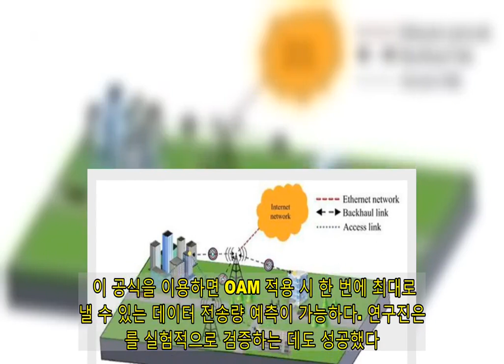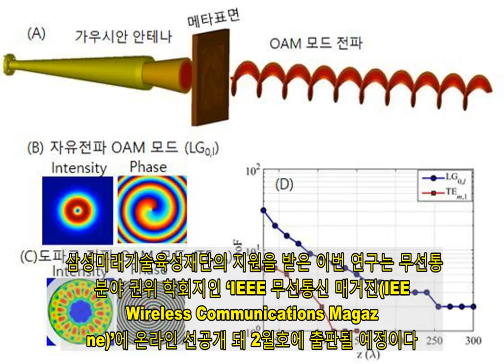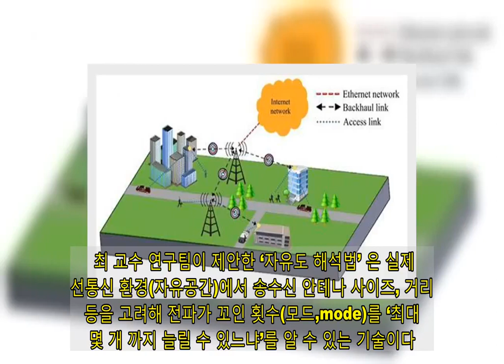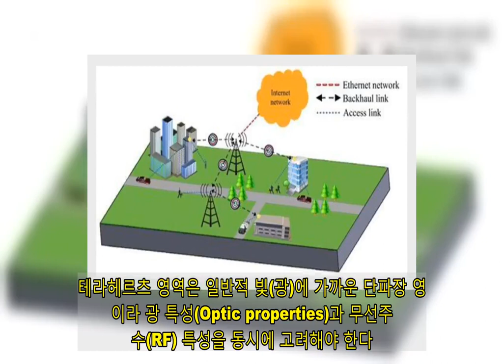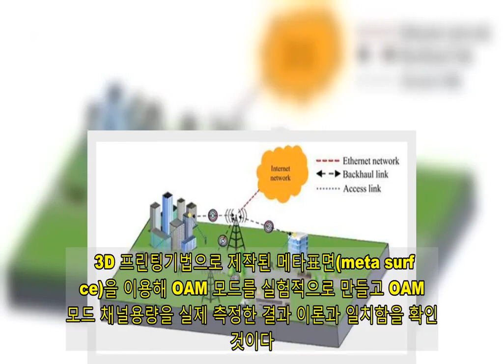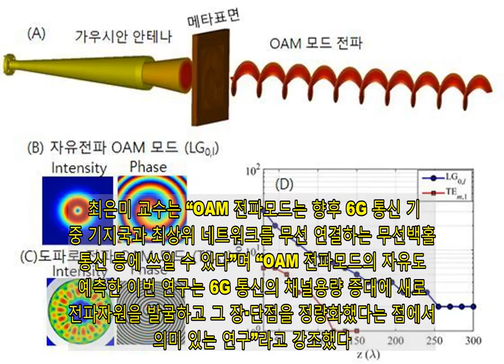6G 시대 열 ‘새로운 전파자원 데이터 전송량 예측 기법’ 개발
초연결 사회로 진입하면서 데이터 양이 폭증하고 데이터 전송량은 기하급수적으로 증가하고 있다. 5G(세대)보다 데이터 전송률이 50배 이상 증가할 것으로 예측되는 6G 기술 상용화를 위해서는 새로운 전파자원 개발과 동시에 이를 정량화할 수 있는 기술이 필요한데, 국내 연구진이 이 기술을 개발해 주목받고 있다. 울산과학기술원(UNIST, 총장 이용훈)은 전기전자공학과 최은미 교수팀이 신개념 전파자원인 궤도각운동량(OAM)을 적용한 무선 통신의 채널 용량 예측 공식을 마련했다고 2일 밝혔다. 이 공식을 이용하면 OAM 적용 시 한 번에 최대로 보낼 수 있는 데이터 전송량 예측이 가능하다. 연구진은 이를 실험적으로 검증하는 데도 성공했다. 삼성미래기술육성재단의 지원을 받은 이번 연구는 무선통신 분야 권위 학회지인 ‘IEEE 무선통신 매거진(IEEE Wireless Communications Magazine)’에 온라인 선공개 돼 2월호에 출판될 예정이다.   OAM 무선통신은 나선형 계단처럼 꼬여가면서 이동하는 OAM 전파의 특성을 이용한다. 똑같은 주파수(파장)의 전파라도 동일한 파장 안에서 위상이 꼬인 횟수(OAM 모드)를 각기 다르게 만들 수 있어, 제한된 주파수 자원의 활용 효율을 극대화 할 수 있는 기술로 주목받고 있다. 최 교수 연구팀이 제안한 ‘자유도 해석법’ 은 실제 무선통신 환경(자유공간)에서 송수신 안테나 사이즈, 거리 등을 고려해 전파가 꼬인 횟수(모드,mode)를 ‘최대 몇 개 까지 늘릴 수 있느냐’를 알 수 있는 기술이다. 만약 전파가 꼬인 횟수를 최대 3회 까지 만들 수 있다면 데이터 전송량이 3배 증가하게 된다. 전파가 1번 꼬인 모드, 2번 꼬인 모드, 3번 꼬인 모드를 각각 하나의 채널로 이용해 한꺼번에 데이터를 전송 할 수 있기 때문이다. 이 자유도 해석법은 6G 시대를 열 주파수 자원으로 떠오르는 테라헤르츠(Terahertz) 주파수 영역까지 적용이 가능하다. 기존 OAM 모드 자유도 해석법은 현재 무선통신에 일반적으로 쓰이는 RF(Radio Frequency)영역에 한정된 것이다. 테라헤르츠 영역은 일반적 빛(광)에 가까운 단파장 영역이라 광 특성(Optic properties)과 무선주파수(RF) 특성을 동시에 고려해야 한다. 최 교수는 “양자화된 물리량인 OAM이 갖는 모드직교성(othogonality, 간섭하지 않는 성질)과 근축성(Paraxiality, 전자기파가 진행 축에 모여 있는 성질) 기반으로 문제를 풀 수 있었다”고 설명했다. 연구진은 OAM 자유도의 채널 용량 해석법을 이론적으로 제시했을 뿐만 아니라 81-86 GHz(기가헤르츠, E-band 주파수 대역)에서 개발된 이론의 실험적인 검증도 마쳤다. 3D 프린팅기법으로 제작된 메타표면(meta surface)을 이용해 OAM 모드를 실험적으로 만들고 OAM 모드 채널용량을 실제 측정한 결과 이론과 일치함을 확인한 것이다. 최은미 교수는 “OAM 전파모드는 향후 6G 통신 기술 중 기지국과 최상위 네트워크를 무선 연결하는 무선백홀 통신 등에 쓰일 수 있다”며 “OAM 전파모드의 자유도를 예측한 이번 연구는 6G 통신의 채널용량 증대에 새로운 전파자원을 발굴하고 그 장·단점을 정량화했다는 점에서 의미 있는 연구”라고 강조했다.